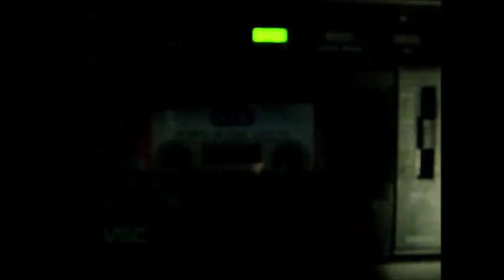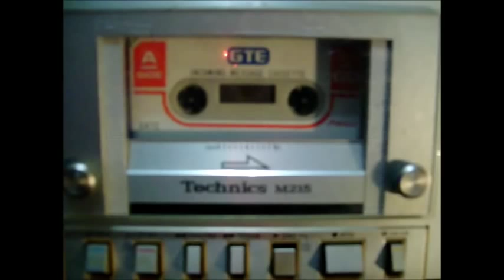AT&T GTE Answering Machine Tape from 1986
I have this answering machine still in the box like brand new but it was obviously used as it had this on it's original cassette. Thought someone might find it interesting! lol